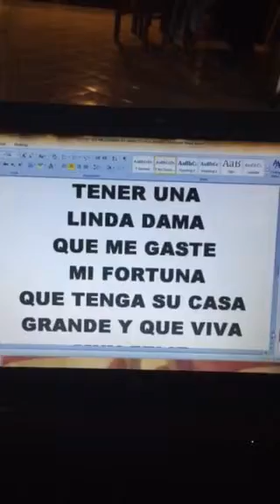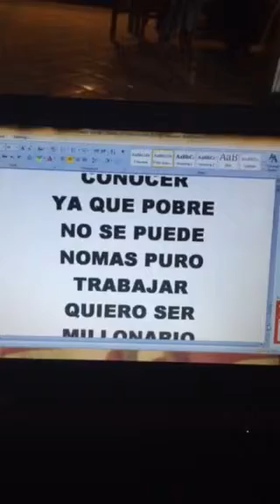QUIERO SER MILLONARIO @2014 by david108ochoa1